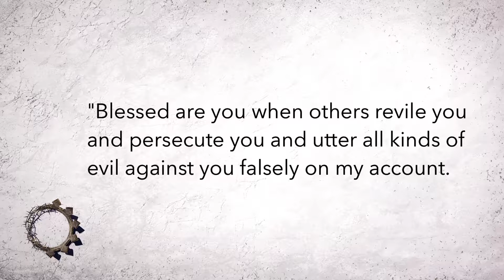Who Should We Be Part 2